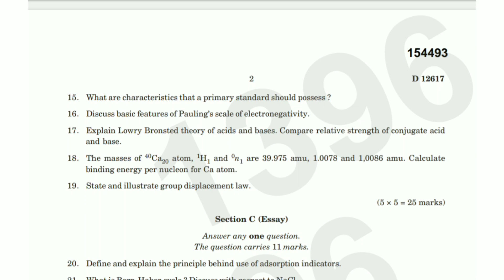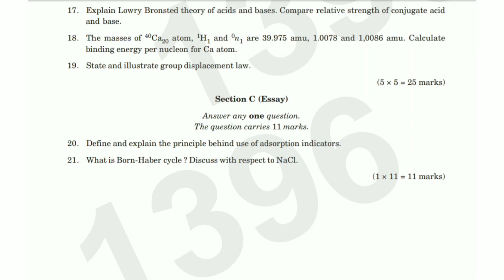THEORETICAL AND INORGANIC CHEMISTRY -1 | 1st Sem B.Sc. Chemistry 2021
THEORETICAL AND INORGANIC CHEMISTRY -1 | 1st Sem B.Sc. Chemistry Question Paper 2021